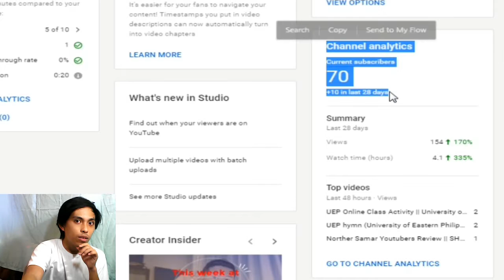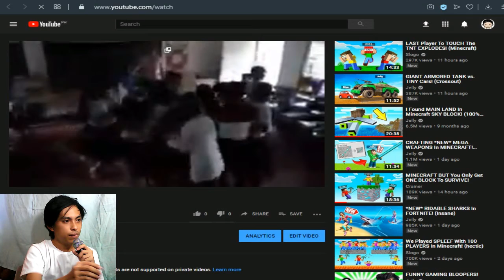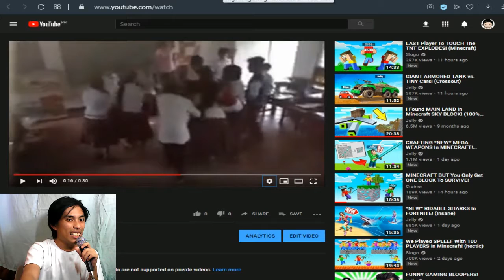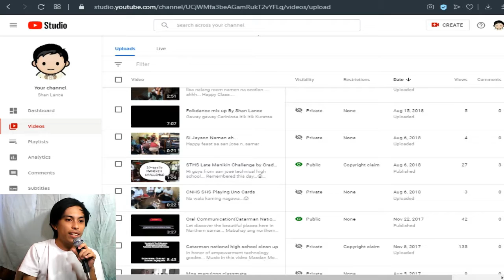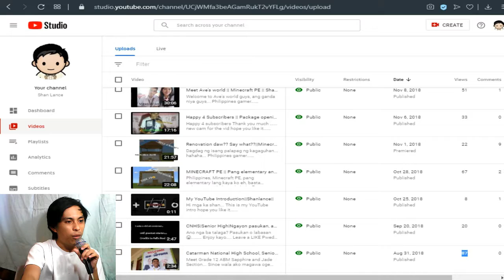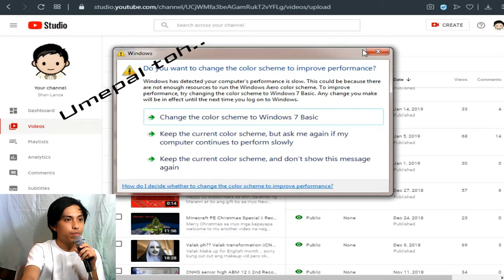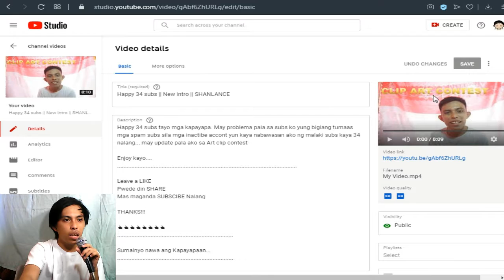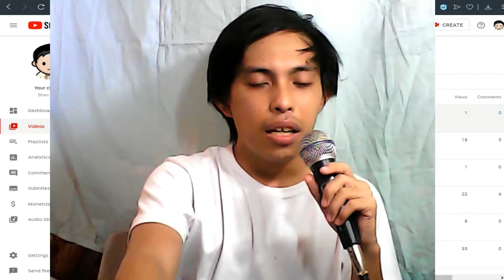Happy 70 Subs || Self Review || SHANLANCE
Enjoy kayo.

Pwede din SHARE
Mas maganda SUBSCIBE Nalang

THANKS!!!

Sumainyo nawa ang Kapayapaan...